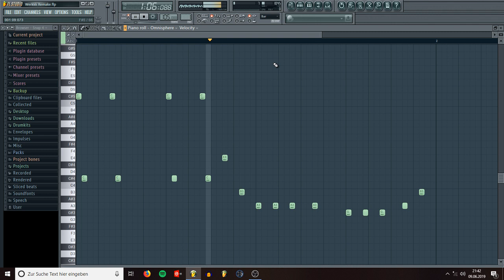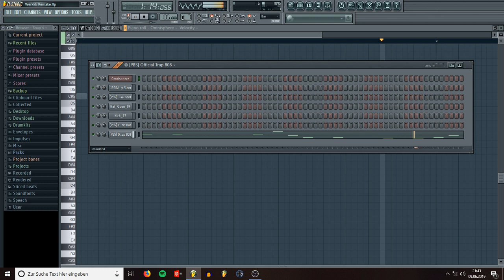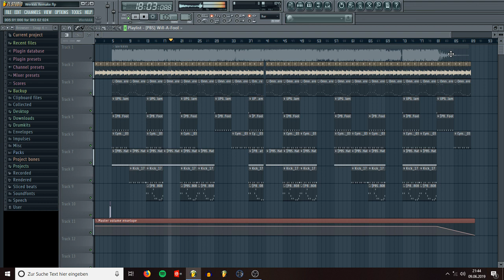Tyga - Werkkk (FL Studio Remake) Best On Youtube (FLP)